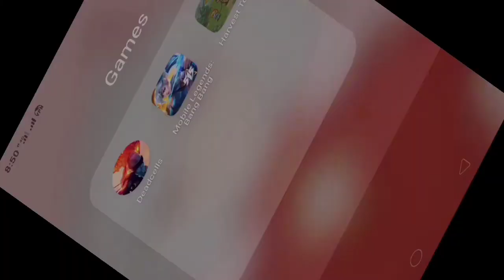Cheat on how to Finish Rice Dumpling Event | Harvest Town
Add me: Prince Fries

Files Contain:
Lockbox Password
Antiquity Location
Fish Prices
Cooking Exp.
Pick up location
Monster Drop
Statue snake Q&A
NPC Timetable
Beach Party Gifts
King Fish Location

Crdts to owner
Most of them is from IGN: K29
Add him